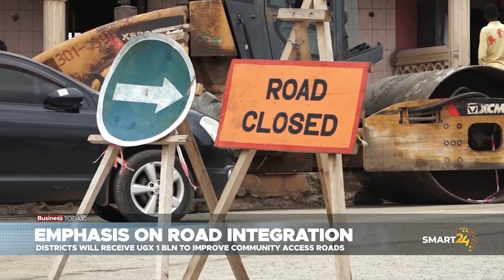EMPHASIS ON ROAD INTERGRATION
The government of Uganda has a plan of improving 1,525km of community
access roads per year to foster Local Economic Development (LED) The state minister of works
and transportation, Musa Echeru, asserts that more funding will be set aside for road
maintenance in the upcoming fiscal year 2023–2024 in order to improve infrastructure and

make it possible for entrepreneurs to transfer their goods from one place to another. Samuel
kirimunda compiled this report